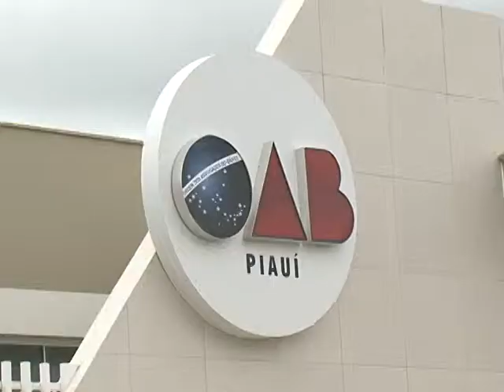VT OAB PARNAÍBA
O PRESIDENTE ESTADUAL DA OAB ESTÁ EM PARNAÍBA FAZENDO UM LEVANTAMENTO DOS TRABALHOS E DAS NECESSIDADES DOS ADVOGADOS DA REGIÃO NORTE DO PIAUÍ.
OS DADOS LEVANTADOS SERÃO LEVADOS AO CONHECIMENTO DA CÚPULA NACIONAL DA ORDEM JÁ NA PRÓXIMA SEMANA.